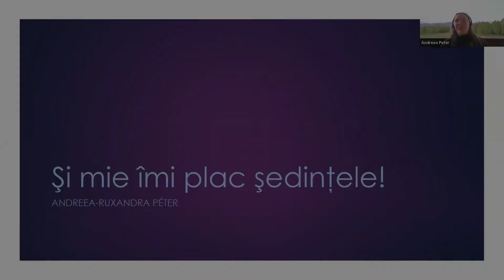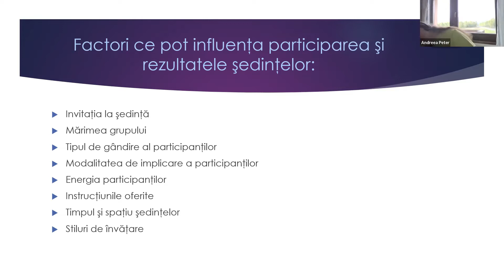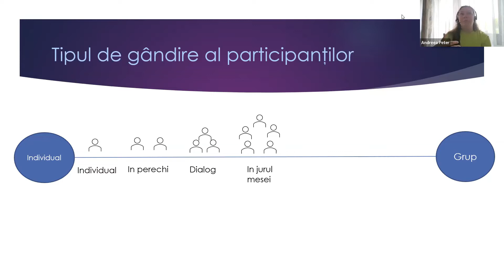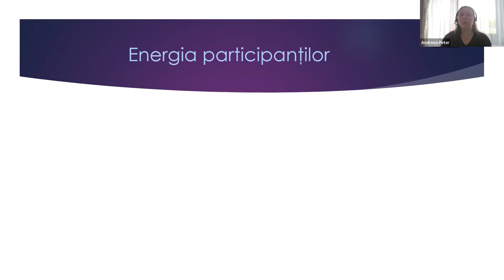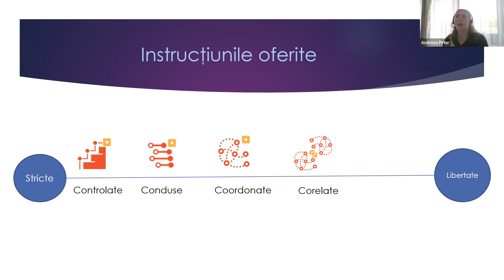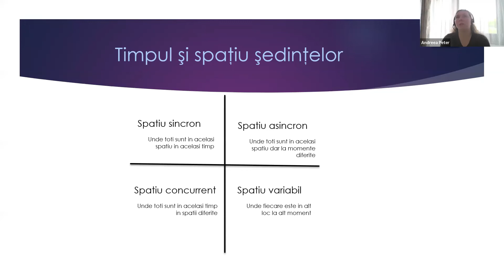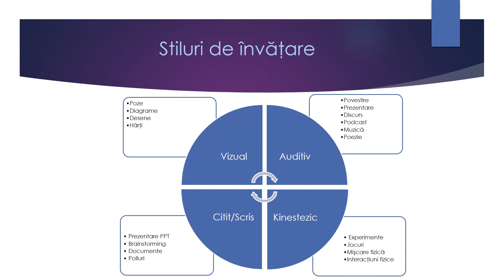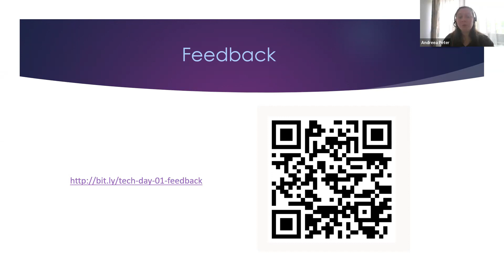TechDay #001 - Andreea Peter - Și mie imi plac ședințele